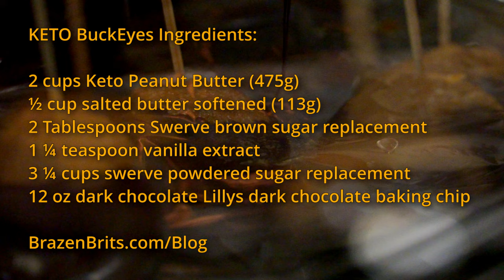Buckeyes in Ohio? Nope! How to make your own!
Garrett's Mill Brewing Co.

ℹ️ IN THIS EPISODE: We visit Ohio and go in search for some Buckeyes. We quickly get side tracked and visited the Garretts Mill Brewing Company and had the most amazing food and beer in a great location. After a week of searching we could not find any buckeyes in any local stores, so we resort to travelling to friends who teach us how to make them ourselves. During this time, we found that Buckeyes are actually known as conkers in the UK and are the seed/nut of the Horse Chestnut tree.

Keto Buckeyes Recipe
Ingredients
2 cups Keto Peanut Butter (475g)
½ cup salted butter softened (113g)
2 Tablespoons Swerve brown sugar replacement
1 ¼ teaspoon vanilla extract
3 ¼ cups swerve powdered sugar replacement
12 oz dark chocolate Lillys dark chocolate baking chips

Combine peanut butter and butter in the bowl of a stand mixer and beat until well-combined.

Add brown sugar and vanilla extract.  Stir well.

Gradually add powdered sugar until completely combined.  Scoop into Tablespoon-sized balls and roll with the palms of your hand until smooth and round.

Place on wax-paper lined cookie sheet and freeze for 15-20 minutes.

While peanut butter balls are chilling, prepare your chocolate according to package instructions.

Remove peanut butter balls from freezer, spear the top of each peanut butter ball with a toothpick and, holding the toothpick, dip each buckeye ball into the melted chocolate.

Return to cookie sheet and remove toothpick.  Use the pads of your fingers to smooth over the toothpick mark.

Allow chocolate to harden before eating and enjoying. (we put back in freezer for few minutes)
Buckeye balls are best kept refrigerated.

⏰ TIMESTAMPS ⏰
0:00 - Intro
0:47 - Garretts Mill Brewing Company, Garrettsville, Ohio
3:19 - Traveling through Ohio
3:51 - Making Buckeyes
6:17 - How to play conkers
8:02 - Keto Buckeyes recipe

4 - Write us a message in the comments. We read and reply to all of them!